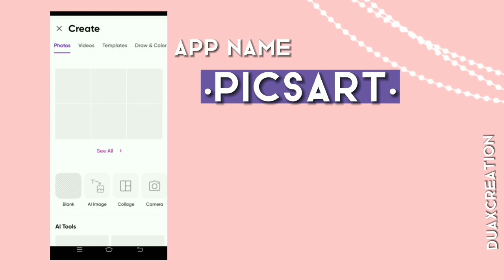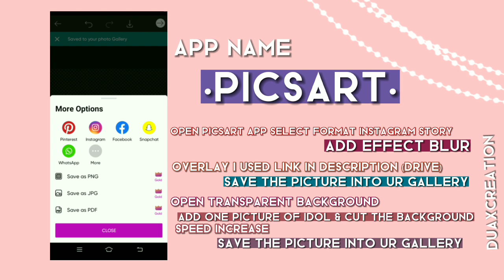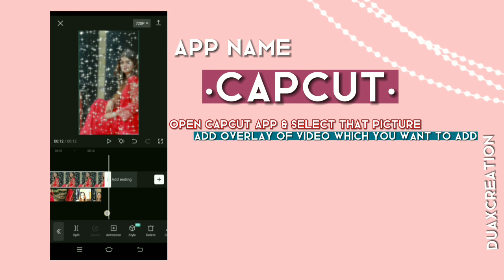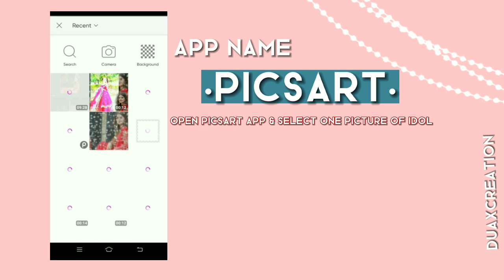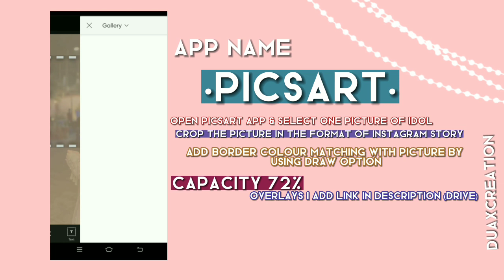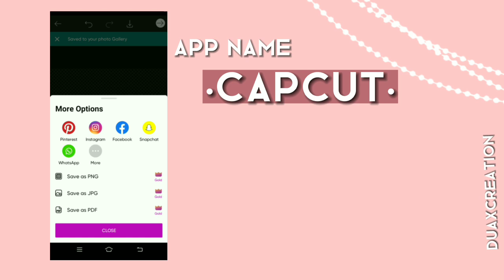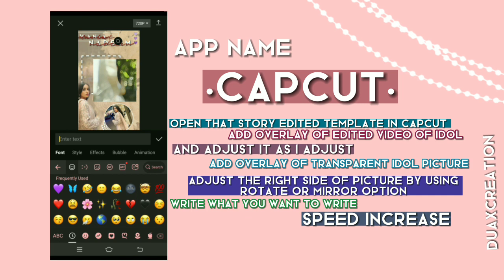𝐇𝐨𝐰 𝐭𝐨 𝐞𝐝𝐢𝐭 𝐈𝐧𝐬𝐭𝐚𝐠𝐫𝐚𝐦 𝐬𝐭𝐨𝐫𝐲 𝐟𝐨𝐫 𝐢𝐝𝐞𝐚𝐥 🍭🧸 𝐒𝐭𝐨𝐫𝐲 𝐞𝐝𝐢𝐭𝐢𝐧𝐠 𝐭𝐮𝐭𝐨𝐫𝐢𝐚𝐥 𝐟𝐨𝐫 𝐟𝐚𝐧𝐩𝐚𝐠𝐞𝐬 𝐛𝐲 𝐃𝐮𝐚 𝐂𝐫𝐞𝐚𝐭𝐢𝐨𝐧 🌸💜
𝐕𝐢𝐝𝐞𝐨 𝐓𝐨𝐩𝐢𝐜:
How to edit Instagram Stories for idol!!🧸🍭
𝐀𝐩𝐩𝐬 𝐈 𝐮𝐬𝐞𝐝:
•Picsart
•Capcut
•24fps
All these apps are easily available on play store💕
𝐈𝐧 𝐟𝐫𝐚𝐦𝐞:
•Alishba Baloch
•Wania Nadeem
𝐌𝐚𝐭𝐞𝐫𝐢𝐚𝐥 𝐈 𝐮𝐬𝐞𝐝:
Overlays-!!👇
How to add polar filter on videos by using 24fps app in android-!!🏷
𝐌𝐲 𝐨𝐟𝐟𝐢𝐜𝐚𝐥 𝐚𝐜𝐜𝐨𝐮𝐧𝐭𝐬:
Insta 𝐃𝐮𝐚𝐱𝐜𝐫𝐞𝐚𝐭𝐢𝐨𝐧